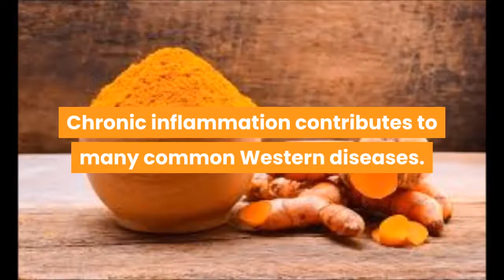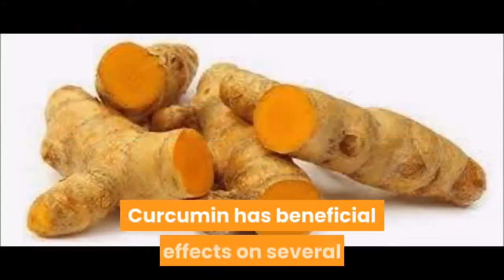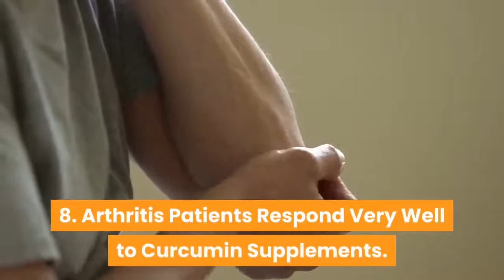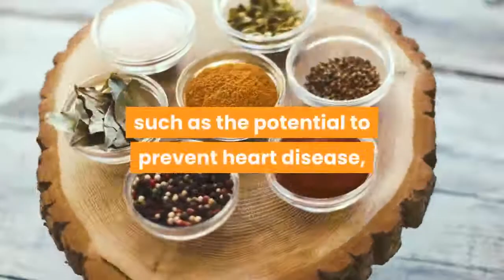10 Proven Health Benefits of Turmeric and Curcumin (Luyang Dilaw)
Turmeric may be the most effective nutritional supplement in existence.

Many high-quality studies show that it has major benefits for your body and brain.